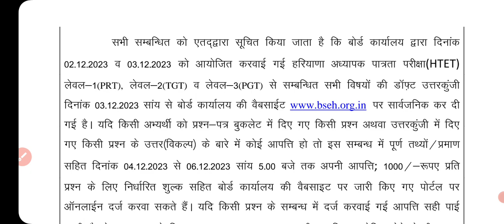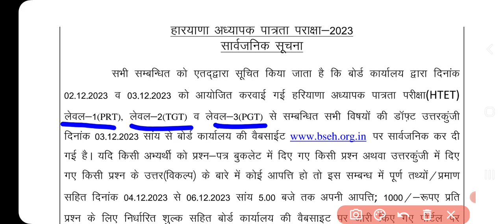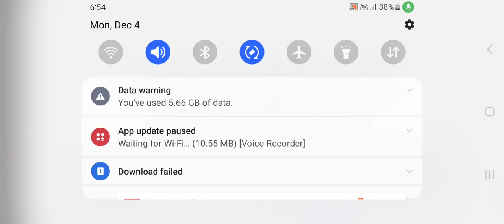HTET Objection Portal खुला | 4 -6 दिसंबर तक कर सकेंगे आपत्ति दर्ज | 1000 ₹ / प्रश्न शुल्क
CET update

haryana cet

Htet 2023

HTET result

biometric verification

KVS PRT

KVS TGT

Railway vacancy

Banking vacancy

DA update